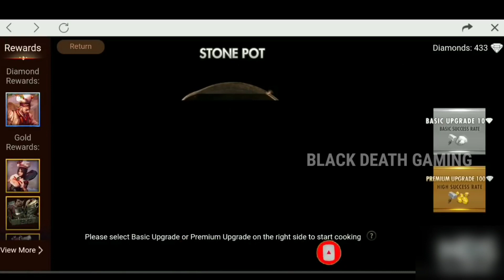FREE FIRE IN 2019❤️‍🔥❤️‍🔥 [OLD MEMORIES 🥲] {PART-1}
Hi Guys 🤠

INTHA VIDEO LA NAMMA FREE FIRE LA 2019 LA YENNA YELAM VANTHURUKU NU PATHURUKOM GUYS